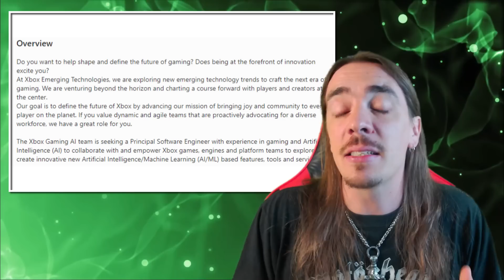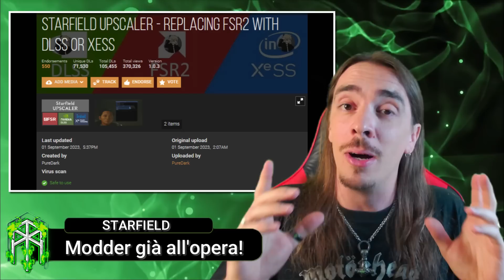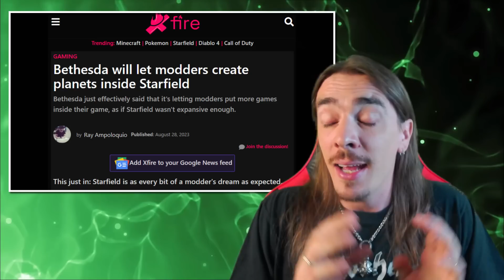XBOX NEWS 03/09/23 ♠ SETTIMANA DI STARFIELD E DI NEWS! ♠ DOMENICA E' SEMPRE POLEMICA ♠ XBOX GAMEPASS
Buonsalve people, eccoci a una nuova puntata domenicale di "Domenica è sempre Polemica", ovvero l'informazione sul mondo di Xbox, con il giusto equilibrio fra contenuto e disagio! Ricordatevi di passare sul nuovo sito runewalker.it e di dare un'occhiata al mio secondo canale per nuovi contenuti!